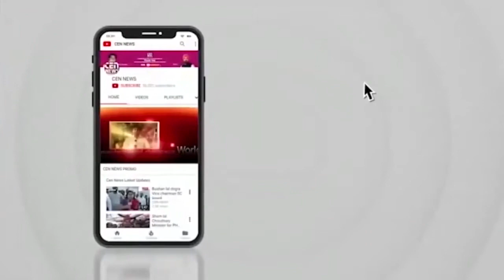Nagpur-Mumbai Samruddhi Expressway: शिंदे और फडणवीस ने लिया टेस्ट ड्राइव का मजा, जानें इसकी खासियत